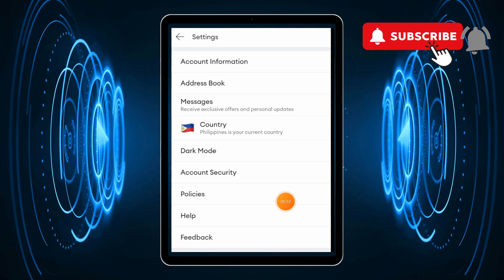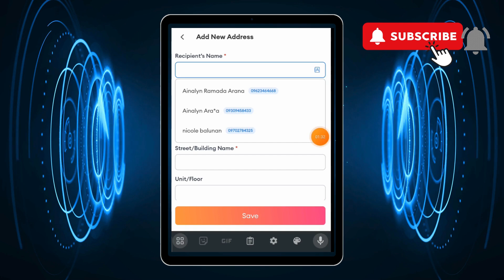PAANO MAGPALIT NG ADDRESS SA LAZADA | PAANO MAG ADD NG NEW ADDRESS SA LAZADA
PAANO MAGPALIT NG ADDRESS SA LAZADA | PAANO MAG ADD NG NEW ADDRESS SA LAZADA, HOW TO CHANGE YOUR HOME ADDRESS IN LAZADA